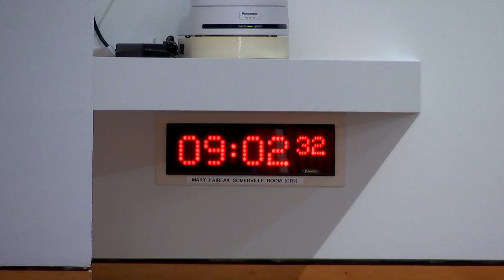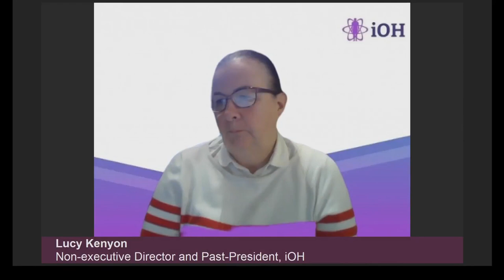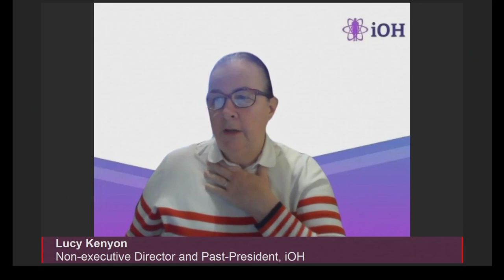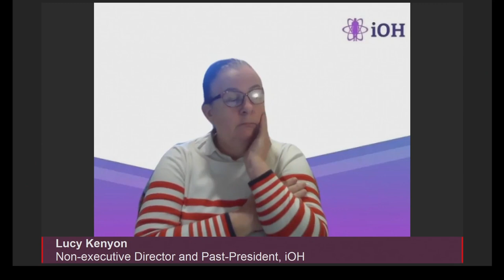Social Justice and Social Security Committee - 16 November 2023